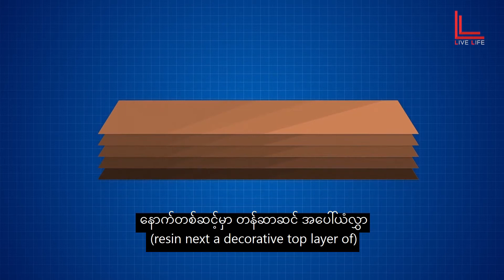What is formica laminate ?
မိတ်ဆွေတို့ရဲ့ အိမ်မှာ၊ ကျောင်းမှာ၊ ရုံးမှာနဲ့ ဆေးရုံတွေမှာပါ ကျယ်ပြန့်စွာ အသုံးပြုလာတဲ့ Formica®HPL တွေကို ဘယ်လိုအဆင့်ဆင့်ပြုလုပ်ခဲ့တယ်၊ မာကျောကြံ့ခိုင်တဲ့ HPL တစ်ချပ်ဖြစ်လာဖို့အတွက် ဘယ်လိုအဆင့်တွေကို ကျော်ဖြတ်ခဲ့ရတယ်ဆိုတာ သိရှိဖို့အတွက် အောက်က ဗီဒီယိုလေးမှာ ဝင်ရောက်ကြည့်ရှုနိုင်ပါတယ်နော်။